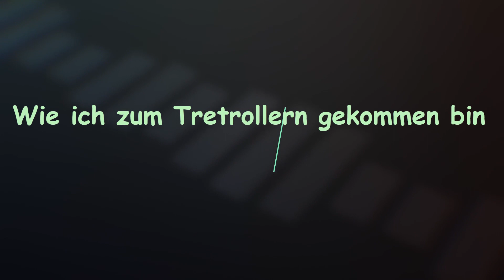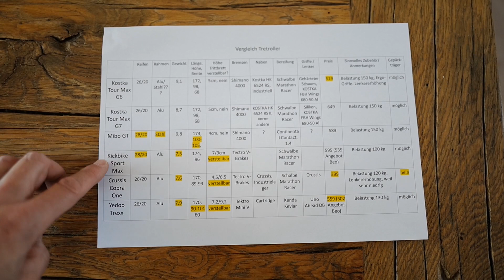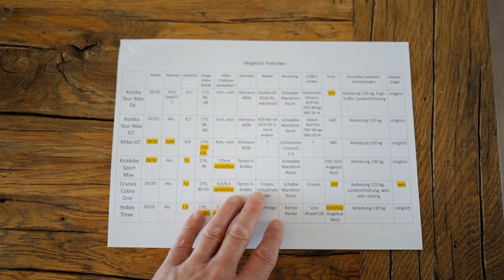Meine beiden Tretroller: Yedoo Mezeq und Mibo Universe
Hier stelle ich meine beiden Tretroller vor:
Den Yedoo Mezeq und den Mibo Universe.
Fragen in diesem Video:
Wie bin ich aufs Tretrollern gekommen?
Warum habe ich diese beiden scooter?
Wofür ist der kleine 20/16-Zoller gut?
Wann verwende ich den großen 26/20-Zoller?
Kleine Kaufberatung: Welche Erfahrungen habe ich gemacht, was sollte man vor einem Kauf bedenken?